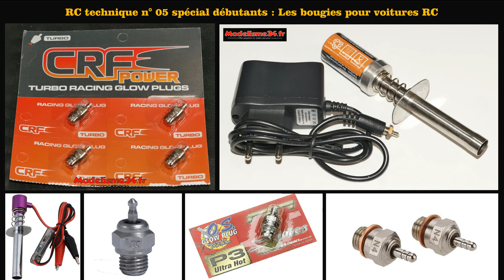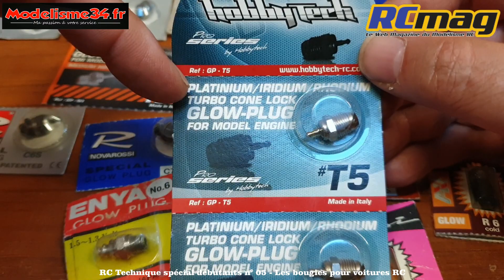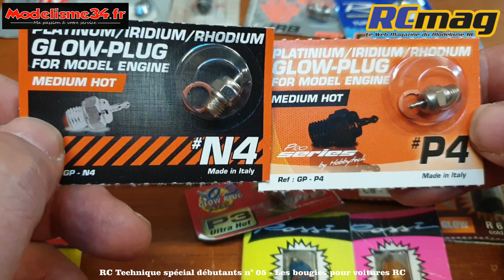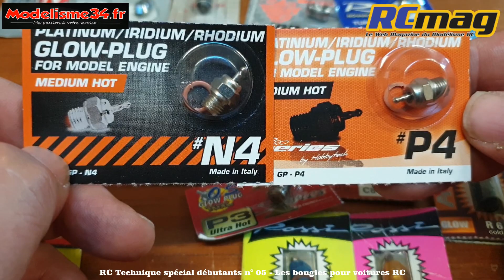RC Technique spécial débutants n°05 - Les bougies pour voitures RC